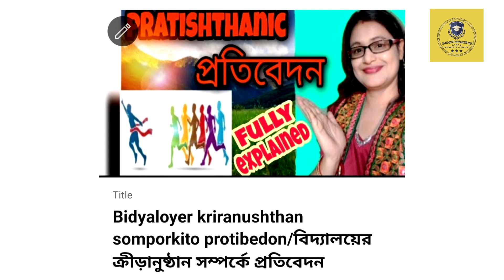Madhyamik 2023 Last-minute Pratibedon Suggestion | Suggestion Of Pratibedon For Madhyamik 2023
Madhyamik 2023 Last minute Pratibedon Suggestion
Suggestion Of Pratibedon For Madhyamik 2023
pratibedon suggestion for madhyamik 2023
madhyamik 2023 er pratibedon suggestion
মাধ্যমিক 2023 এর জন্য প্রতিবেদনের সাজেশন

madhyamik pratibedon suggestion 2023
madhyamik suggestion 2023
2023madhyamik bengali suggestion
madhyamik bangla suggestion 2023
madhyamik bengali pratibedon suggestion 2023
madhyamik bengali rachana suggestion 2023
madhyamik prativedan suggestion 2023
2023 madhyamik bangla pratibedan suggestion
madhyamik suggestion 2023
madhyamik 2023 bengali protibedon suggestion
madhyamik suggestion 2023 bengali protibedon

Basanti Mukherjee
Asansol
West Bengal

basantimukherjee madhyamik2023lastminutepratibedonsuggestion suggestionofpratibedonformadhyamik2023 pratibedonsuggestionformadhyamik2023 madhyamik2023erpratibedonsuggestion মাধ্যমিক2023এরজন্যপ্রতিবেদনেরসাজেশন madhyamikbengalisuggestion2023 madhyamikpratibedonsuggestion2023 madhyamiksuggestion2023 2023madhyamikbengalisuggestion madhyamikbanglasuggestion2023 madhyamikbengalipratibedonsuggestion2023 madhyamikbengalirachanasuggestion2023 madhyamikprativedansuggestion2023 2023madhyamikbanglapratibedansuggestion madhyamiksuggestion2023 madhyamik2023bengaliprotibedonsuggestion madhyamik suggestion 2023bengali protibedon#